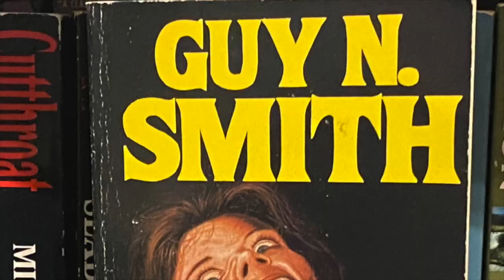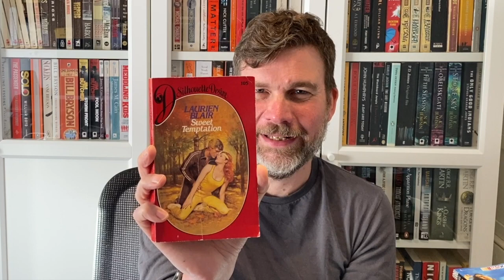September wrap up - a healthy serving of classics with a side order of trash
Books discussed:
Sweet Temptation by Laurien Blair
The Beast House by Richard Laymon
Force of Nature by Kristina Cook
Jaws 2  by Hank Searls
Appalachian Abduction by Debbie Herbert
Summerside Lake Massacre by LRJ Allen
Appalachian Prey by Debbie Herbert
The Moon is a Harsh Mistress by Robert Heinlein
The Viscount Who Loved Me by Julia Quinn
Harvest Home by Thomas Tryon
The Plague  by Albert Camus
The Man in the High Castle by Philip K Dick
The Maltese Falcon by Dashiell Hammett
As I Lay Dying by William Faulkner
The Big Sleep  by Raymond Chandler
Psycho by Robert Bloch
Notice  by Heather Lewis
Elric of Melnibone by Michael Moorcock